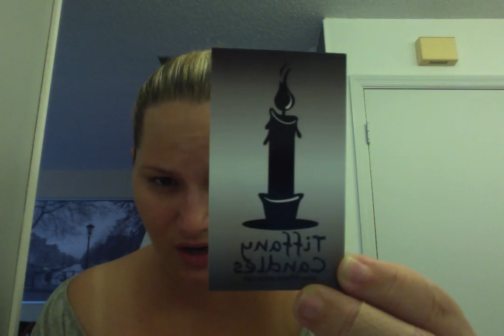Tiffany Candles Sale Haul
PLEASE OPEN!!!

Want to Become a Julep Maven?
Please use the Link bellow and enter the CODE: FREEBOX
You will receive your first box for FREE :)

I'm a Granny's Kountry Candles Consultant!!! Please shop from the link bellow and remember to click on my name Addicted2NailPolish on the right hand side :) If you click on my name you will receive FREEBIES :)